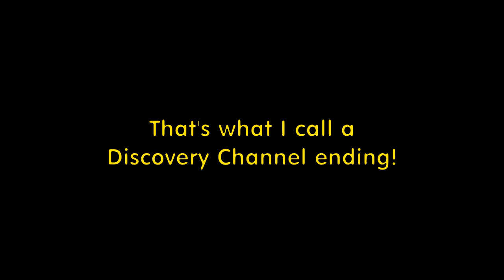Trebuchet Tuesday - Episode 6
Episode 6 brings some exciting developments!